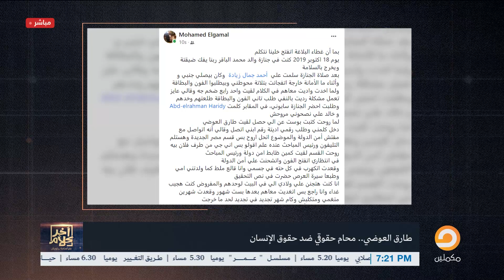أسامة جاويش: سؤال صريح لطارق العوضي.. هل أنت مجرد بوسطجي؟